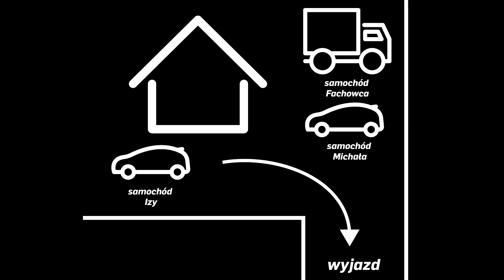Jak zostać superbohaterem w 10 minut!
Krótki poradnik, jak zostać superbohaterem. Pomocny w sytuacji, kiedy wszystko sprzysięga się przeciwko tobie, i twoja "wrodzona łagodność" może okazać się niewystarczająca.
Szczególnie przydatne, kiedy ktoś zabrał twoje kluczki, ale nie zabrał swojego telefonu, więc zadzwonić po kluczyki też nie możesz.
Keep calm! Be a hero!
Zachowaj spokój i zobacz, jak możesz zostać superbohaterem!